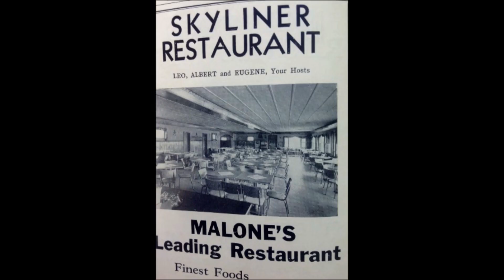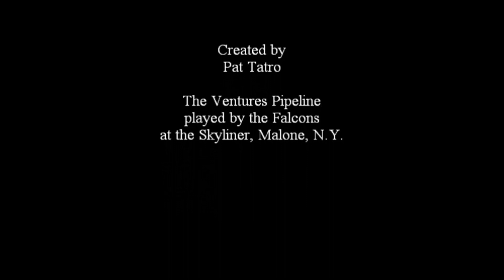The Falcons Pipeline 1963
The Falcon's playing Pipeline , back in 1963